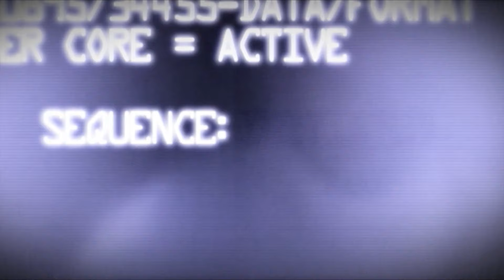Зачем вообще я посмотрел Мэнборг?